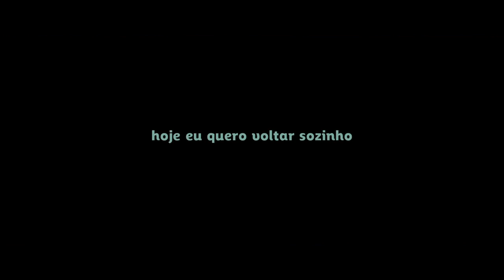Hoje Eu Quero Voltar Sozinho Trailer Subtitulado (Hoy Quiero Regresar Solito)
Leonardo es una adolescente ciego en búsqueda de su independencia. Su vida cotidiana, la relación con su mejor amiga, Giovana, y la forma en que ve el mundo cambia por completo con la llegada de Gabriel.